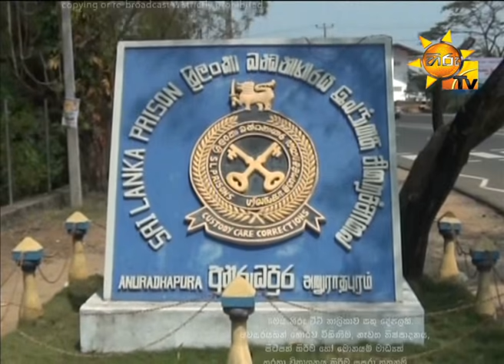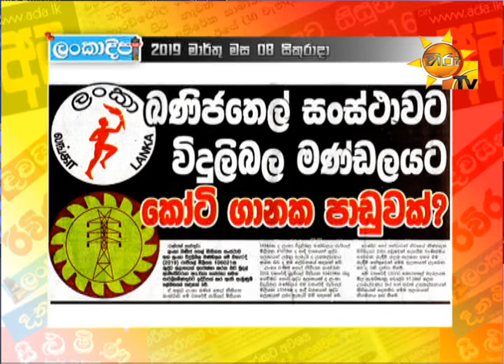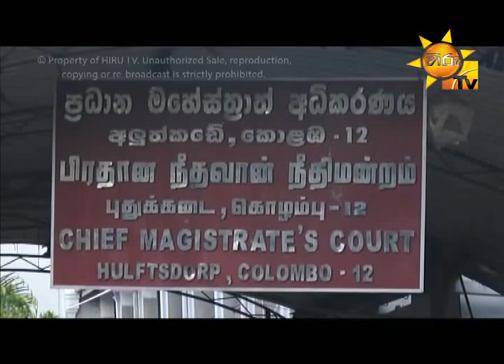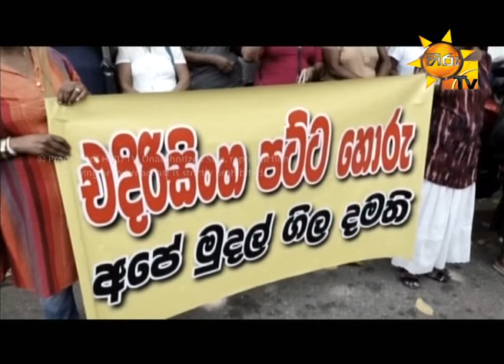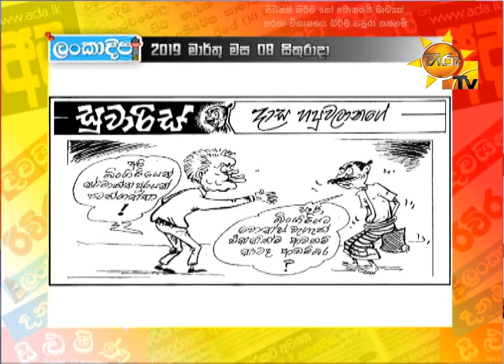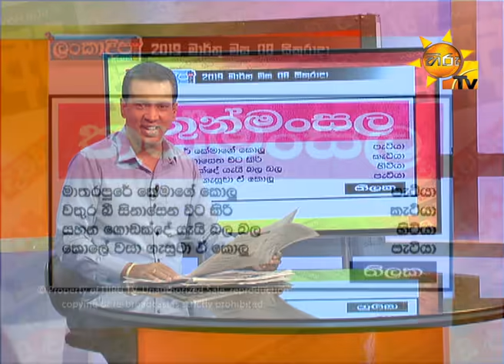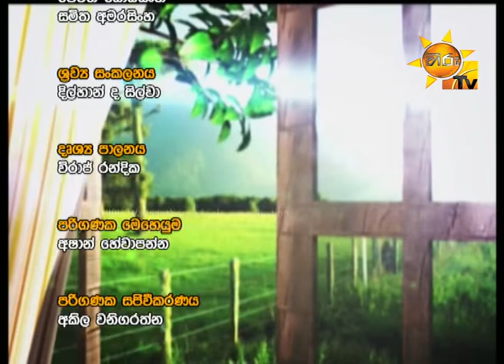Hiru Tv Paththare Wisthare | EP 2399 | 2019-03-08